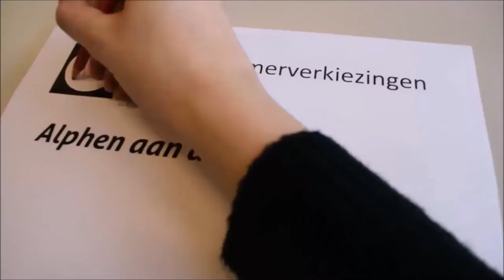Burgemeester Spies in gesprek met jongeren over hun stemrecht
Burgemeester Liesbeth Spies is benieuwd of jongeren in de gemeente Alphen aan den Rijn gebruikmaken van hun stemrecht om op 15 maart te gaan stemmen. De burgemeester ging de straat op en praatte met een aantal jongeren.